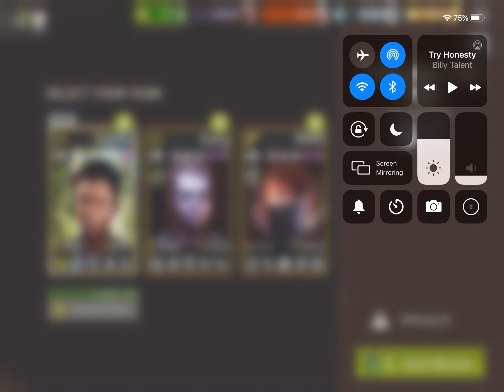Fight It Out - 33.2 Through The Wire - Ranged